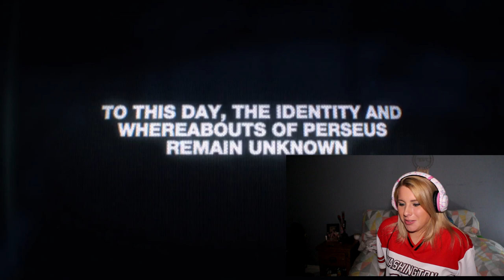Call of Duty Black Ops: Cold War - Official Teaser Trailer REACTION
Reacting to the Black Ops Cold War Teaser Trailer…
I was SO NOT READY FOR THIS...

▼ TODAY'S VIDEO▼
 Call of Duty cold war  Official Trailer

▼ FOLLOW ME▼
● FOLLOW YA GIRL ON TWITTER - ranymoopoo